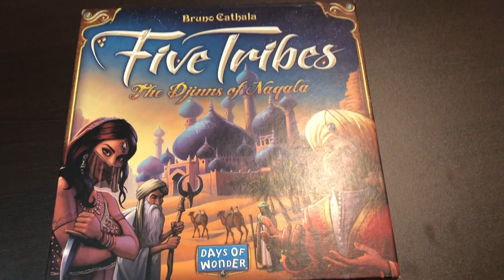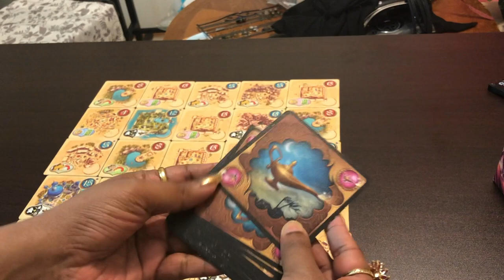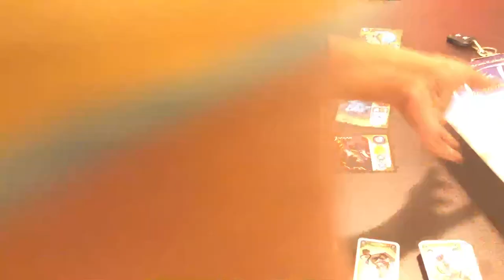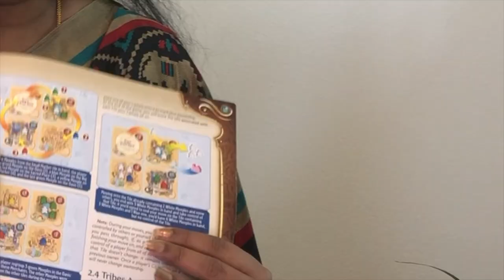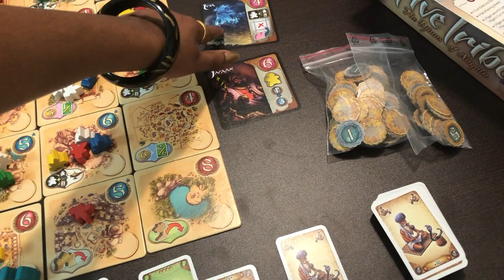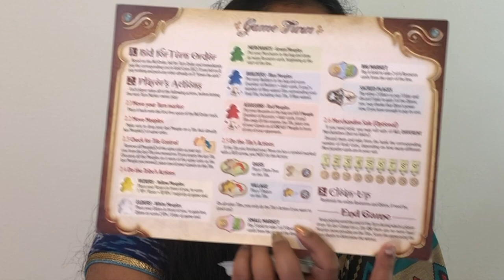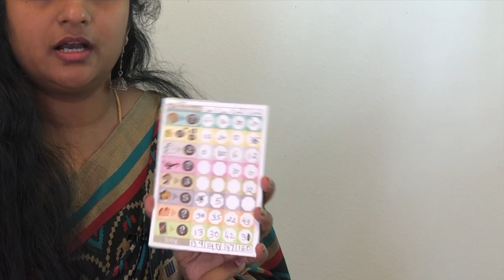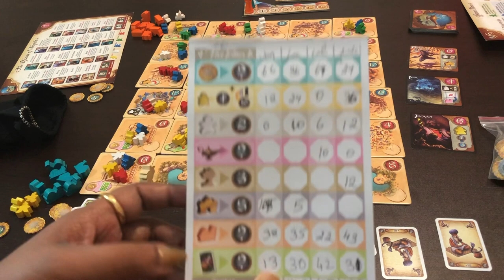How to play Five tribes game in tamil | interesting டைம் பாஸ் கேம் | indoor games |போர்ட் கேம்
In this video i have clearly explained how to play Fivetribes Games in Tamil,
The colored meeple roles, and djinn Card details all explained as listed below topics.

1.object of game
2. setting up board
3. Bidding
4. all colored meeple roles
5. scoring
6.end of game.

Sudhamathi janardhanan